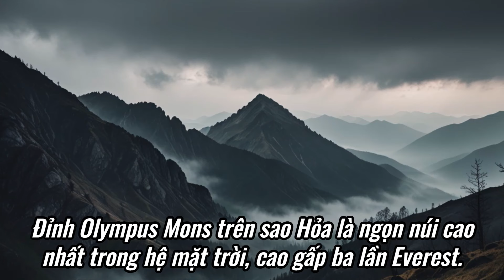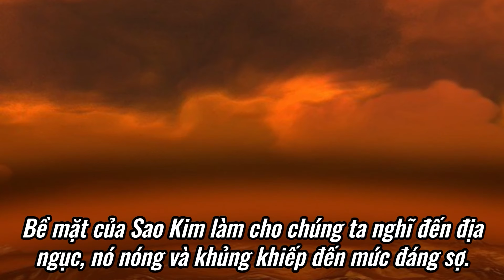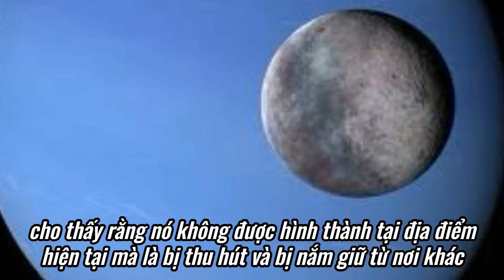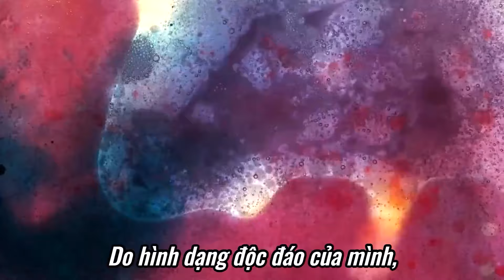5 điểm kỳ bí trong Hệ Mặt Trời